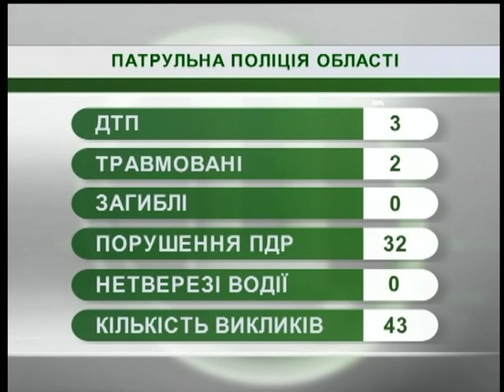04.10.2018. Новини. 08:00